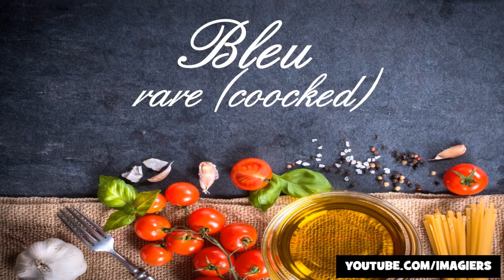Learn French words for cooking and restaurant # Part 8